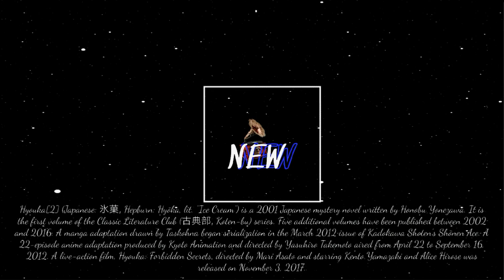Tysm for 2k ❤❤❤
Rmk : @aadesuu3386

I will give VFX pack tomorrow.

My weapon ⚔
Vivo Y71
Alight Motion